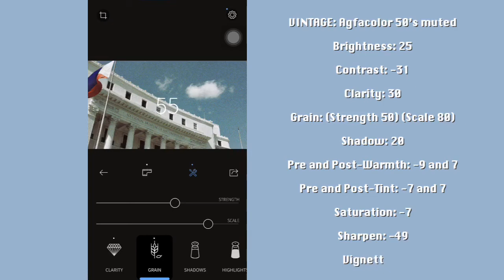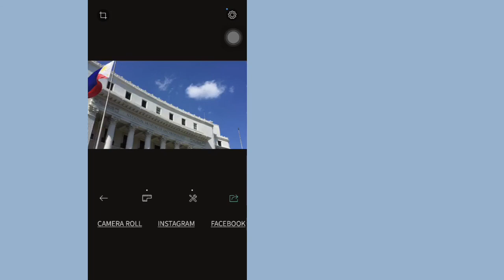VINTAGE: Agfacolor 50’s Muted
Application: RNI Films